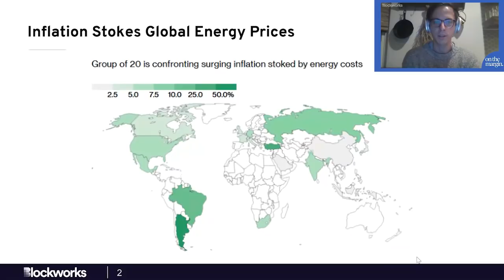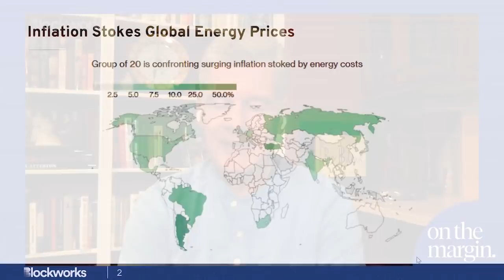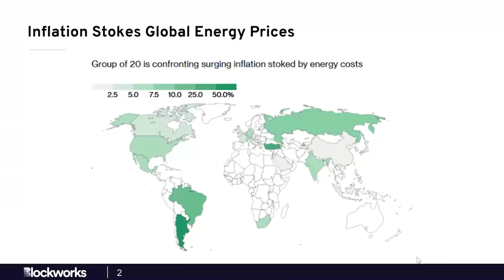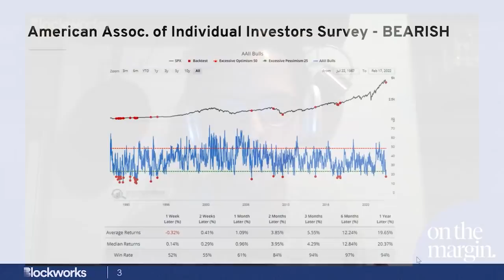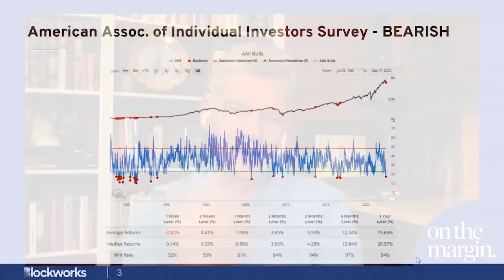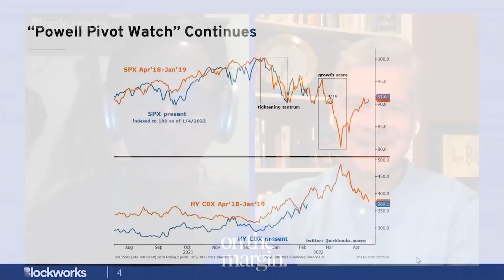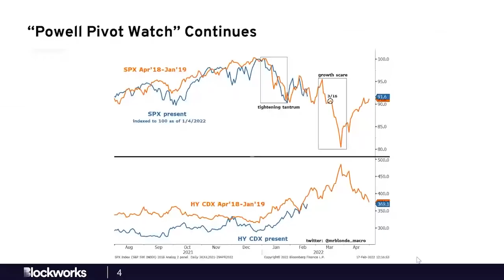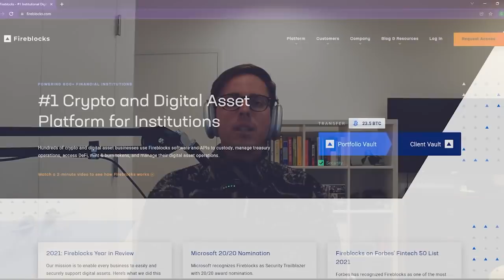Canada Freezes Citizens Bank Accounts | Weekly Round Up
In this week's episode, Mark and I covered the rising cost of energy and the impact it's having on global economies. Next we went on to discuss record bearish sentiment in markets, and what that may signal for the days and months ahead.

Next, we did an updated on "Powell Pivot Watch," and re-examined the similarities between the Fed rate hike cycle in 2018 to where we are today. We did a refresher on home prices, where they might be going in the future and the critical link between homes and financial freedom for Americans.

Finally, we closed on the ongoing saga of financial sanctioning in Canada. For that, you'll have to listen to the show.

Follow Mark Yusko: @MarkYusko
Follow Mike: @MikeIppolito_
Follow Blockworks: @Blockworks_
Listen to this episode on Apple or Spotify.
Fireblocks is an enterprise-grade platform delivering a secure infrastructure for moving, storing, and issuing digital assets. Fireblocks serves over 725 financial institutions, has secured the transfer of over $1.5 trillion in digital assets, and has a unique insurance policy that covers assets in storage & transit.